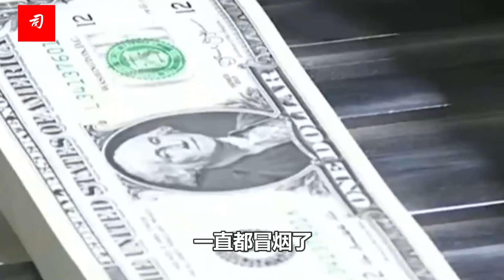司马南：中国军费“以一抵三”的秘密